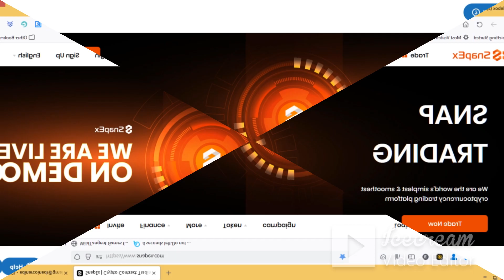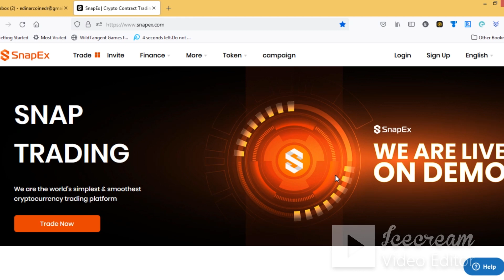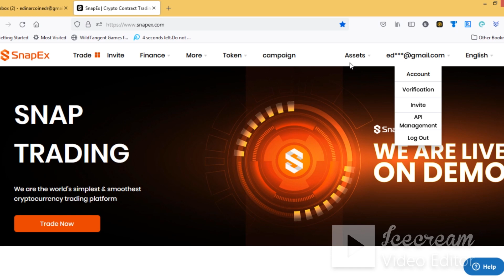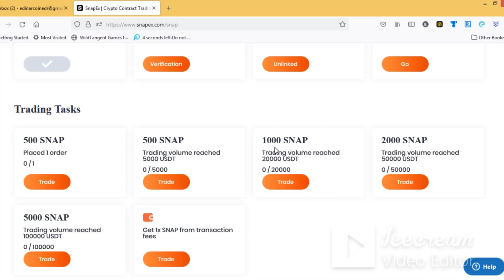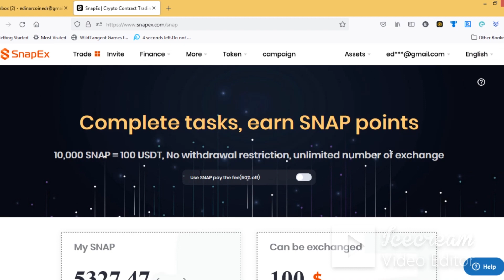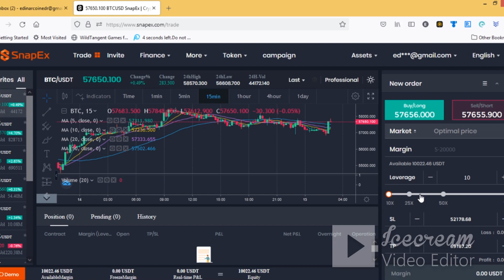Get 10,000 SNAP $100 USDT, No withdrawal restriction Free Airdrop Don't miss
Get 10,000 SNAP $100 USDT, No withdrawal restriction Free Airdrp Don't miss
GER MOON LIFE/
Crypto moon